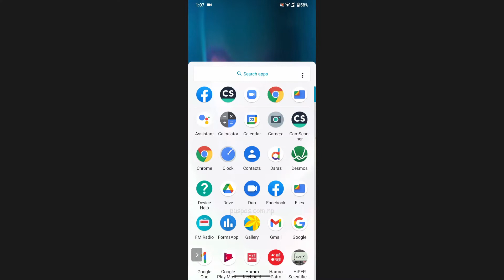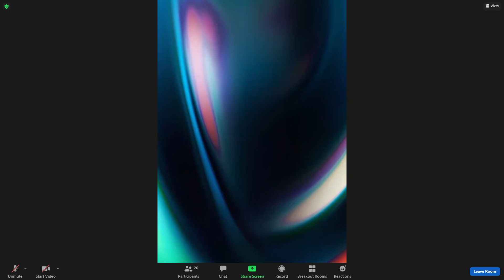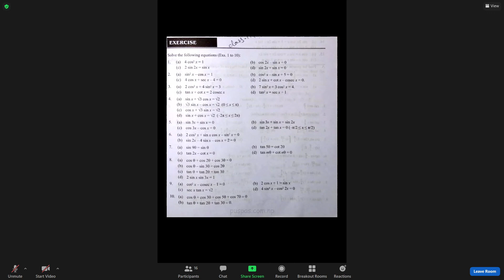Trigonometric Equations (Exercise) Part 1 Class 12 Maths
Sushma Godawari Online Class 2078
Platinum XII Online Class
Class: 12 (Platinum)

Date: 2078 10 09 (Sunday)
Teacher: Laxman Ghimire
Subject: Maths
Portion: Trigonometry
Chapter: Trigonometric Equations (Exercise) Part 1

This video was bought to you by Dinesh Shrestha.